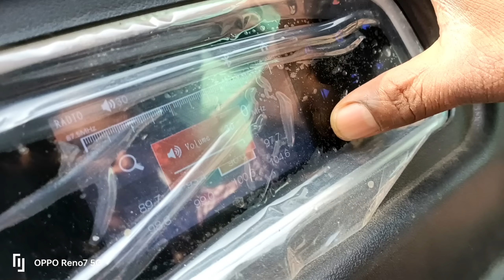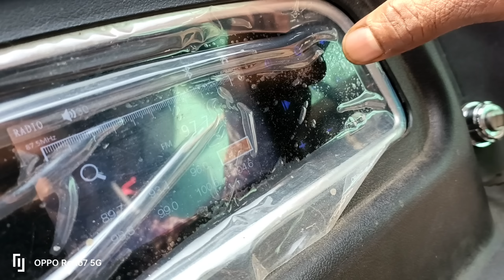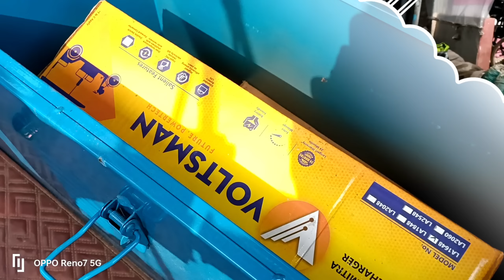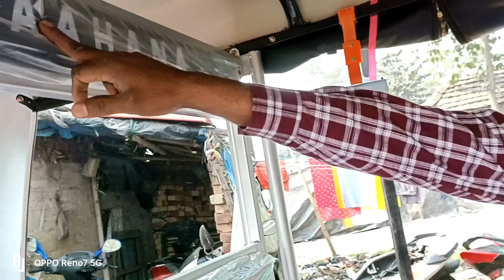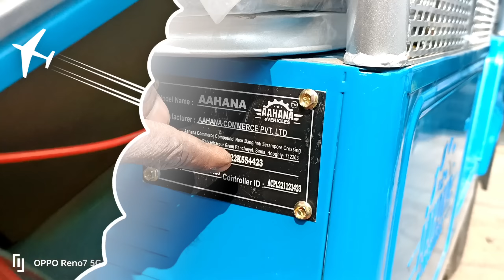New Fast 2023 MODEL AVE AAHANA Electric Auto Rickshaw Toto Revenues EXIDE BAITTRY LITHIUM 148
@G10 NEW YEAR 2023 MODEL AVE AAHANA NEW LOK FUTURE REVENUE FAST JANUARY  EXIDE  BAITTRY LITHIUM FAST